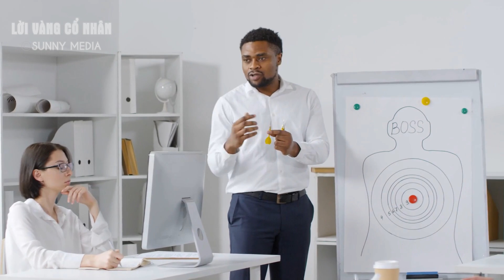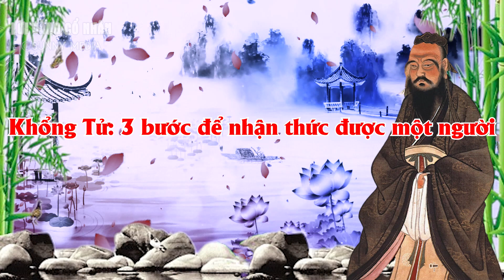Cổ Nhân Dạy: Người Hay Tính Toán Thoạt Nhìn 4 Điểm Này Là Biết Ngay CỰC CHUẨN